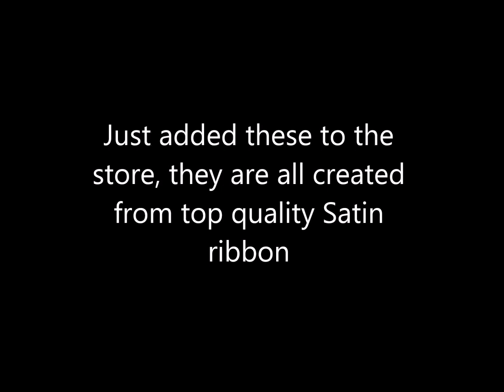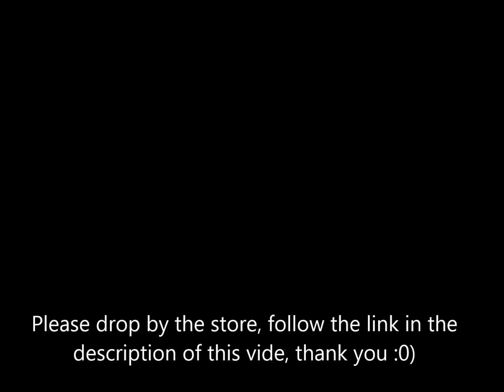Beautiful Satin Ribbon Embellishments - jennings644